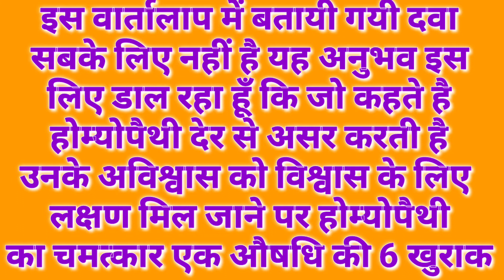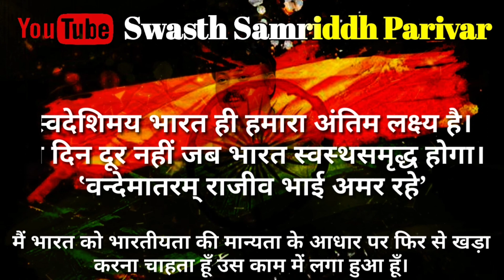जिन्हें भी नहीं विश्वास होता होम्योपैथी चिकित्सा पर तो जरूर सुने इस वार्तालाप को